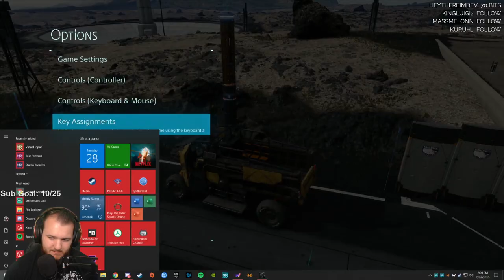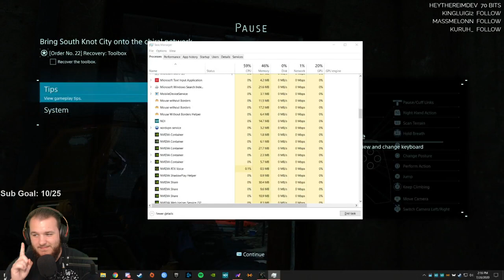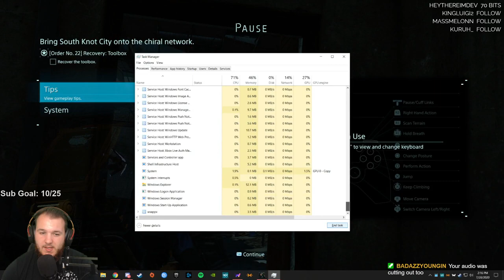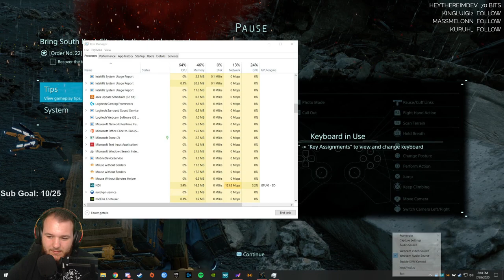Death Stranding - Let's Play - Part 17